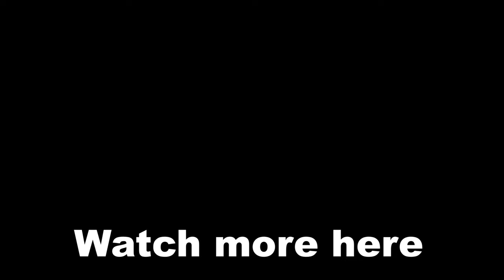Funny Exchanges with Supergirl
Being a young and a new member of the Justice League Heroes, not everybody takes Supergirl very seriously, but she does have really funny comebacks to the comments made by her opponents.

cheers! :)